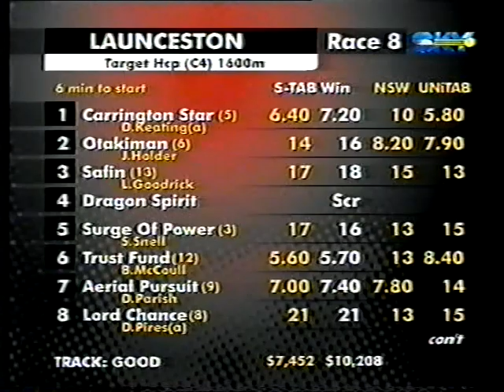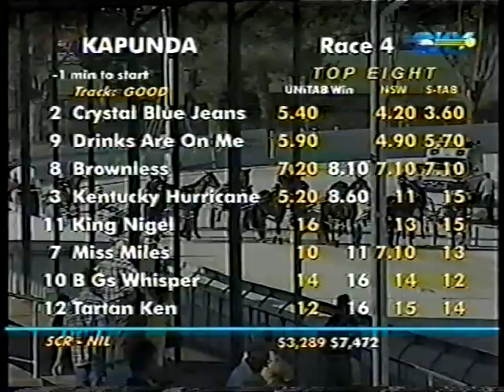Sun 23 Feb 2003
Kilmore Cup, Penshurst Cup, ... Launceston : George Adams Plate, Kapunda Pacing Cup